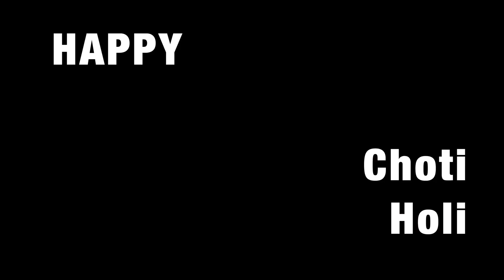Choti holi with krishan ji🙏